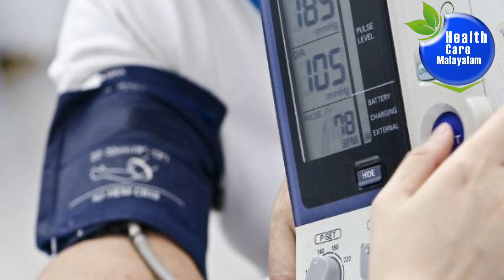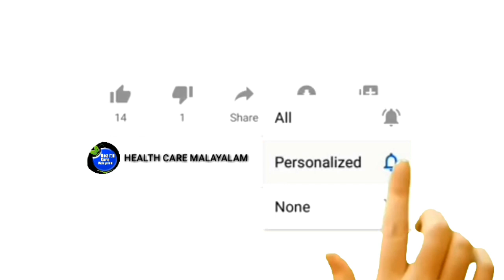The beneficial and harmful effects of figs on health|അത്തിപ്പഴം ആരോഗ്യത്തിനു നല്‍കുന്ന ഗുണവും ദോഷവും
ഫ്രെഷ് അത്തിപ്പഴം നമ്മുടെ നാട്ടില്‍ അത്ര സുലഭമല്ലെങ്കിലും ഡ്രെഫ്രൂട്ട്‌സ് എന്നരീതിയില്‍ അത്തിപ്പഴം നമ്മുടെ കടകളില്‍  വളരെ സുലഭമാണ്. നമ്മള്‍ ചിന്തിക്കുന്നതിനപ്പുറത്ത് ഗുണങ്ങളുള്ള അത്തിപ്പഴം നമ്മുടെ ഭക്ഷണക്രമത്തില്‍ ഉള്‍പ്പെടുത്തുന്നത് നമ്മുടെ ആരോഗ്യം മെച്ചപ്പെടുത്താന്‍ വളരെയധികം സഹായിക്കുന്നു. അത്തിപ്പഴത്തിന്റെ ചില  ഗുണങ്ങള്‍ നമുക്ക്  ഈ വീഡിയോയിലൂടെ പരിചയപ്പെടാം.

 HEALTH DISCLAIMER : --  The information provided on this channel and its videos is for educational & information purposes only  and should not be considered as professional advice . viewers are subjected to use those information on their own risk. This channel doesn't take any responsibility for any side effects,harm ,illness or any health or skin care problems caused due to the use of our content or anything related to this.